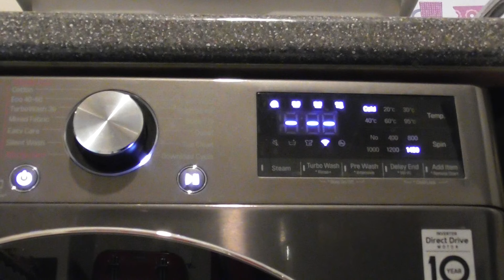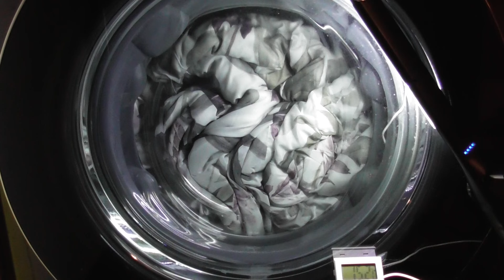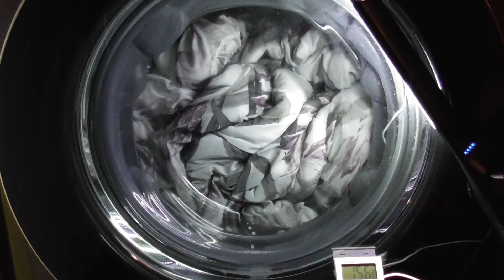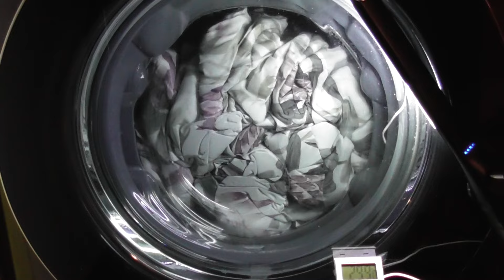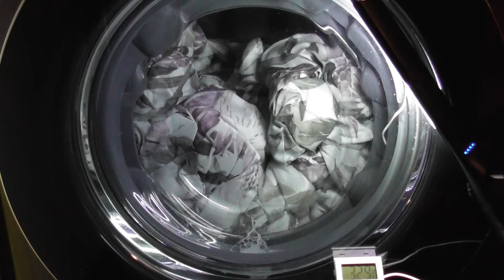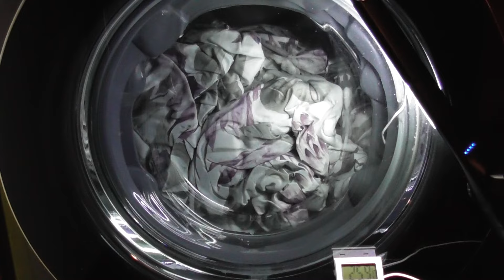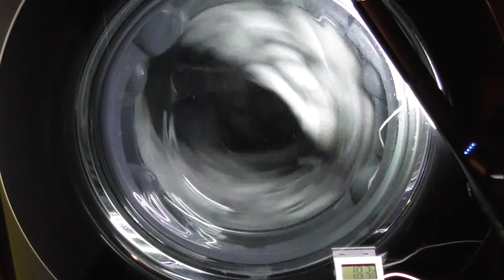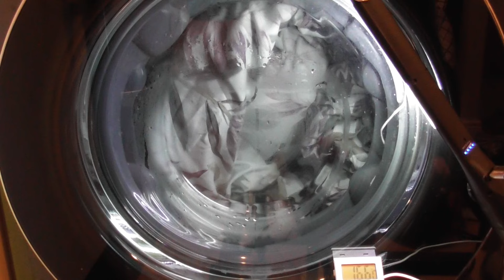LG AiDD Steam Washer, Blanket 40 cycle with no options (Requested) (Downloaded)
Requested by Lavatricista ’82 – Blanket 40 cycle with no options

In this video:
Loading at 00:00
Selecting Cycle at 01:31
LG ThinQ App at 02:12
Download to washer at 02:38
Start of cycle and main wash at 02:58
1st interim spin with at 01:10:22
1st rinse at 01:16:40
2nd interim spin at 01:22:23
Final rinse at 01:28:05
Final spin at 01:34:03

The Blanket cycle is the Duvet cycle which has a limit of 2.5kg or 1 single sized duvet and a 1000rpm spin speed. The temperature can be changed from 40 celsius to cold and the spin can be changed from 1000rpm to no spin. Options available on this cycle are Intensive, Turbo Wash and Rinse+. The model of my washing machine is LG AiDD Steam F4V910BTSE with 10.5kg load and a spin of 1400rpm.